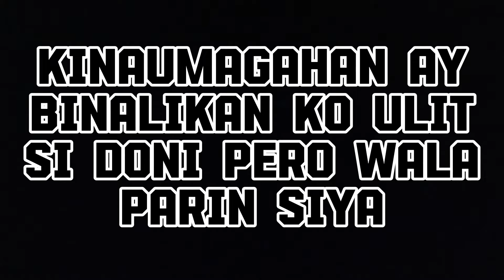PART 3 DONI - NAWAWALA SI DONI